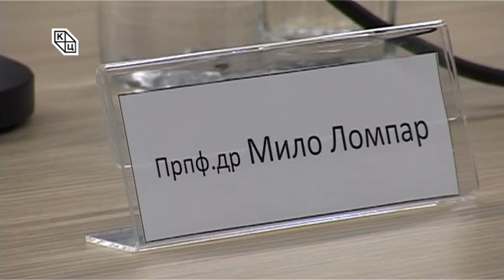"Полемика са нолитом. Црњански и левичарска интелигенција"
У оквиру циклуса „Полемике Милоша Црњанског“, на Трибини младих, у уторак 29. марта професор доктор Мило Ломпар одржао је друго по реду предавање под називом „Полемике са Нолитом. Црњански и левичарска интелигенција“.